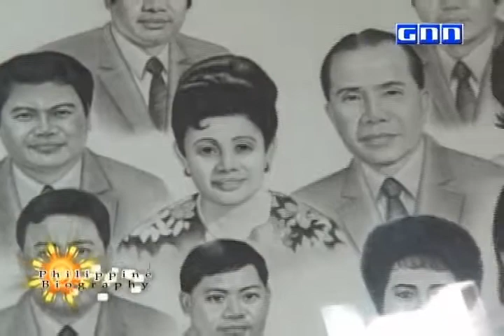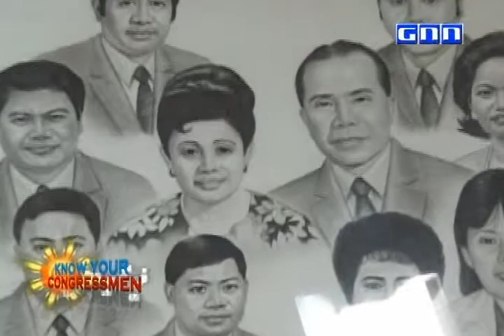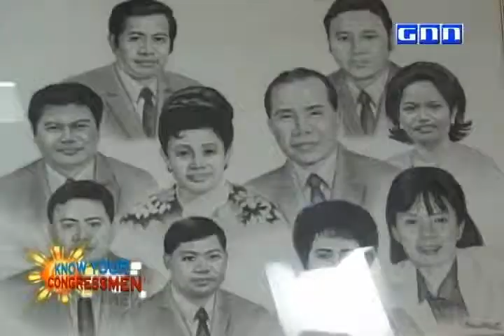Know Your Congressmen - 1 of 4 Felix Nancing Alfelor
Congressman Nancing Alfelor 4th District Cam. Sur